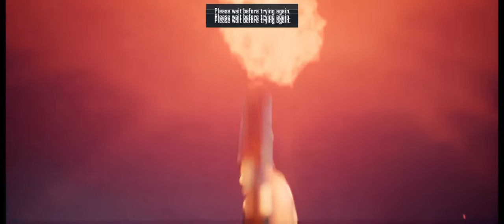HALLOWEEN PREMIUM CRATE OPENING PUBG MOBILE | FRIGHT NIGHT PREMIUM CRATE OPENING PUBG MOBILE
Pubg mobile new premium crate opening Fright Night Premium Crate new Fright Night outfit, Fright Night hood, warlock k98k gun skin, jack o lantern helmet skin, fox skull Bagpack,  enchanted pumpkin motorcycle with sidecar, wicked with outfit, new pochinkenstein set and much more in new pubg premium crate